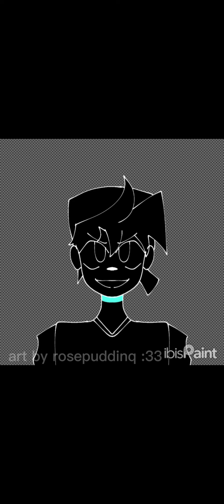Have my Heart / Speeddraw :3 (Mod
I love funkadelix